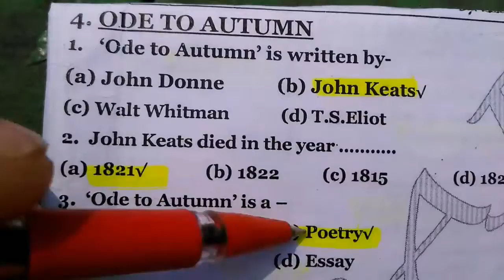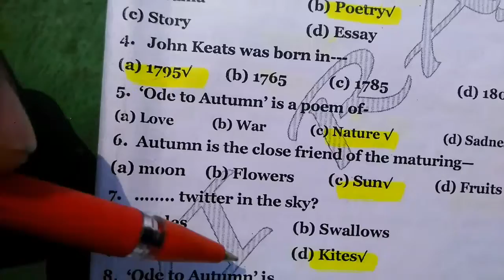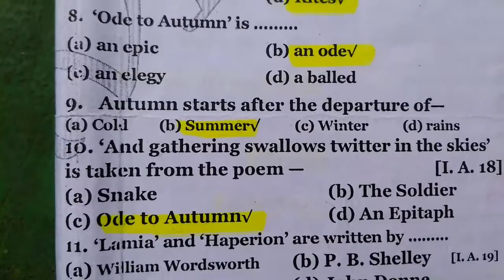12th class English objective question ODE TO AUTUMN.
class 12th objective ode to autumn .ode to autumn objective question .